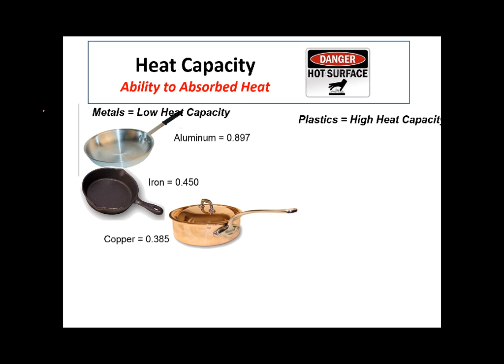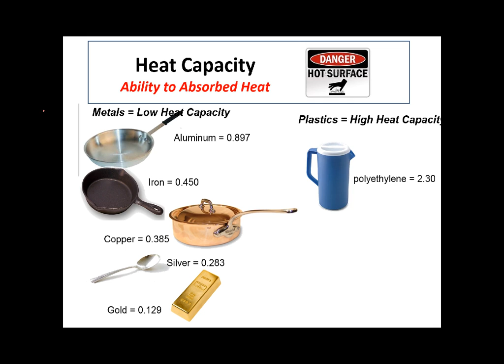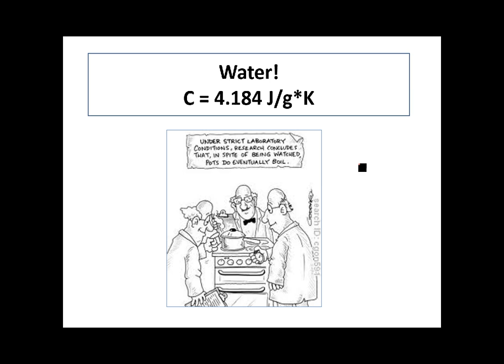values of heat capacity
A short video to get calibrated on values for heat capacities of various materials.